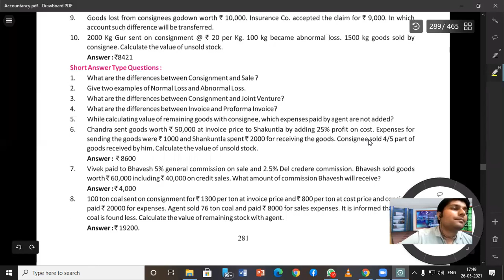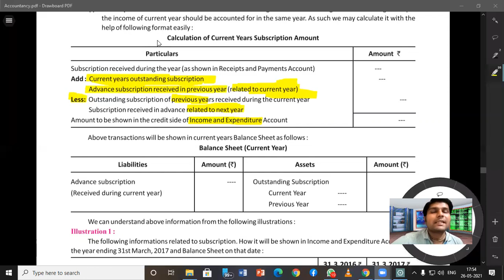how to calculate subscription | सब्सक्रिप्शन की गणना कैसे करे | not for profit originations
This video will Help YOU in how to calculate subscription in not for profit originations सब्सक्रिप्शन की गणना कैसे करे
how to calculate subscription | not for profit originations | Author Sumit